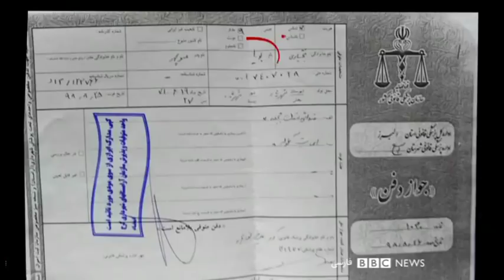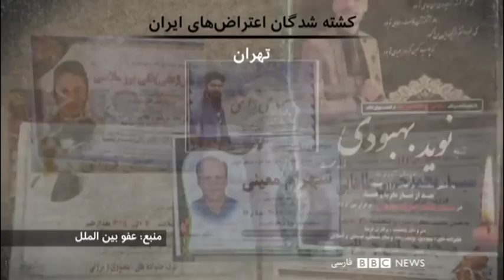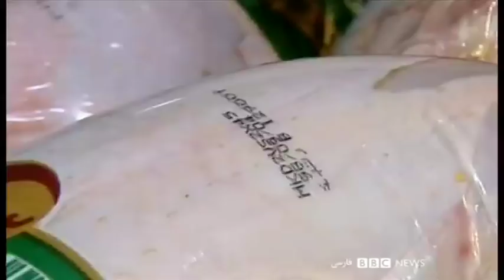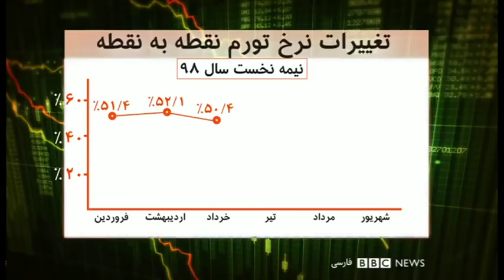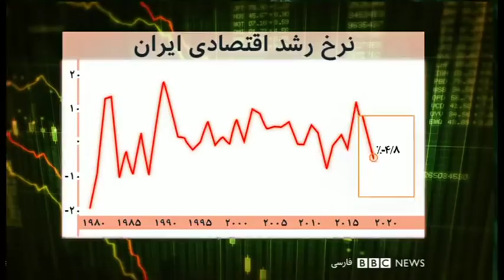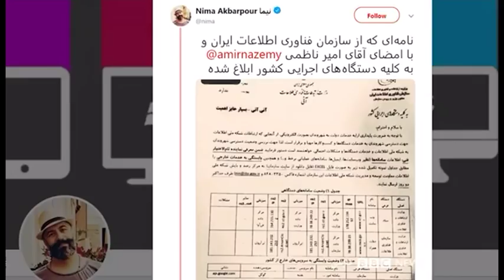اعتراض‌های ایران، از کشته‌شدگان چه می‌دانیم؟- شصت دقیقه ۵ آذر ۹۸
اعتراض‌های ایران، از کشته‌شدگان چه می‌دانیم؟